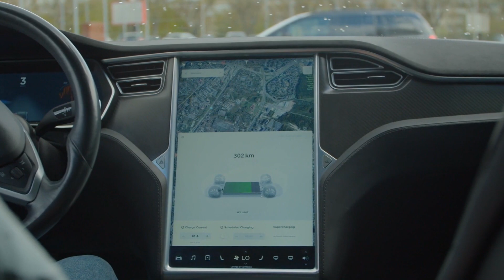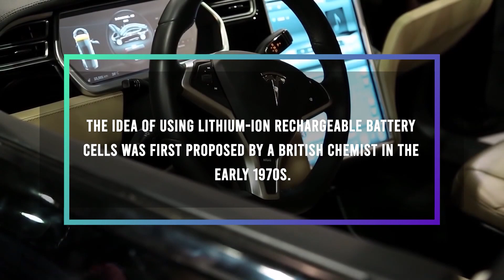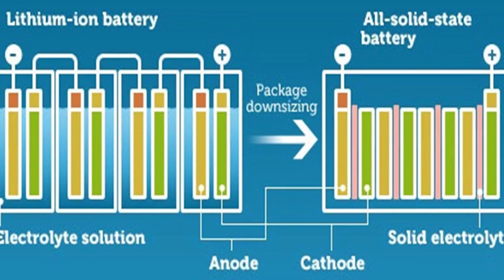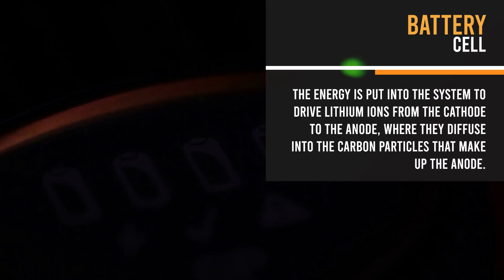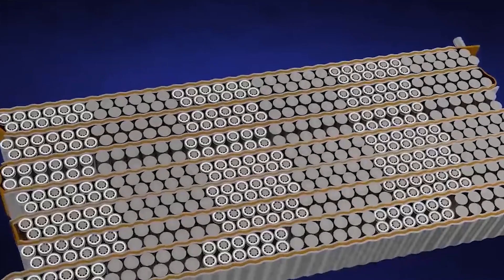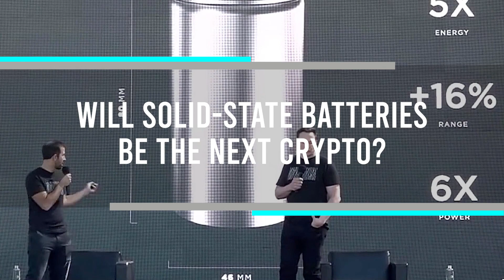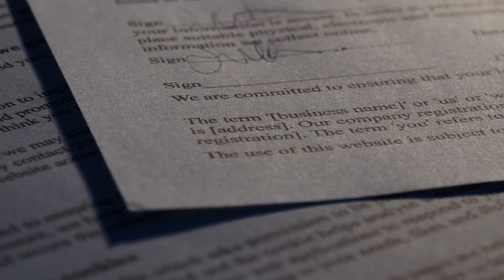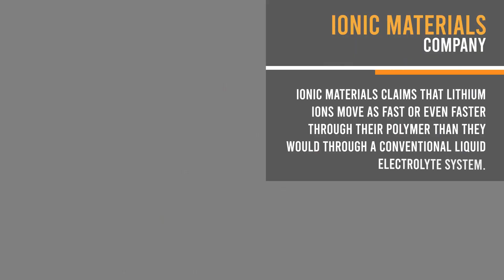Tesla Solid State Battery Would be Game Over for the Industry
Inspired by Tesla Solid-State Battery Would be Game Over for the Industry

Inspired by GAME OVER! Tesla's ABSURD NEW 4680 Battery Destroys Solid State Battery Competition

Inspired by GAME OVER! Tesla Battery vs Toyota Solid State Battery

Inspired by Tesla's ABSURD NEW 4680 Battery Will Destroy Solid State Battery Competition

Also check out: GAME OVER! Tesla Battery vs Toyota Solid State Battery